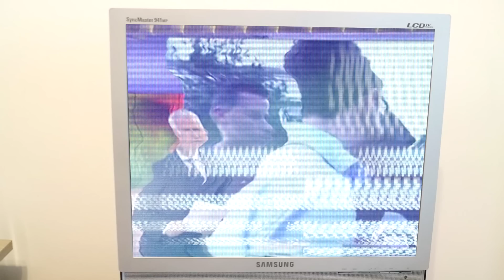Dadde - Soldi Solde (REMIX)